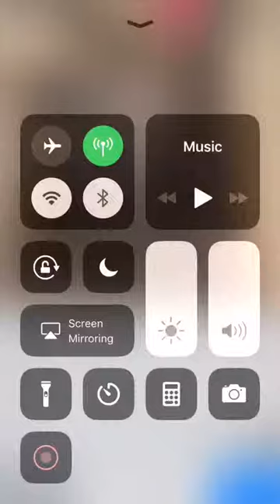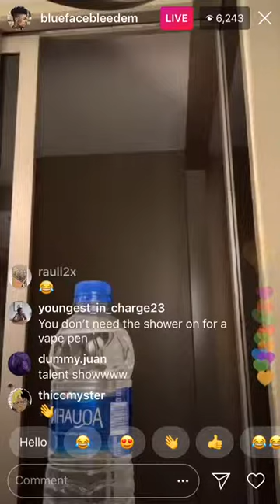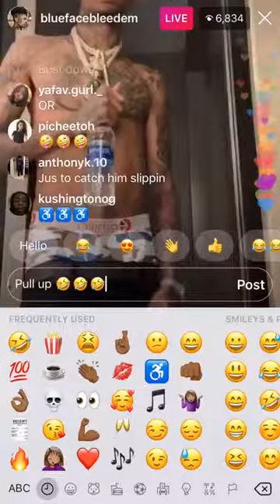Blue Face On Ig Live In New York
We record the Instagram live videos our self just encase you miss the action we have your back !

My name is Josh I'm a college student who watches Instagram live videos and explodes them to youtube. Thanks - Josh ceo